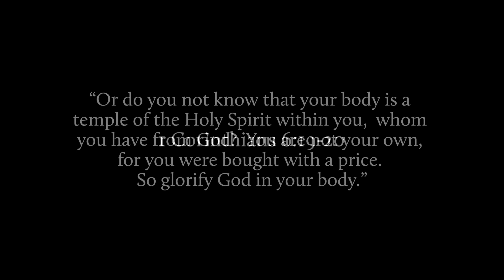UNIQUE FITNESS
Get Fit With Nick .. featured commercial promo done for Unique Fitness.